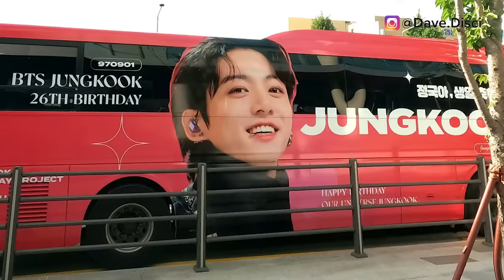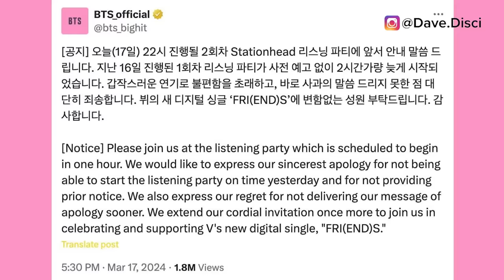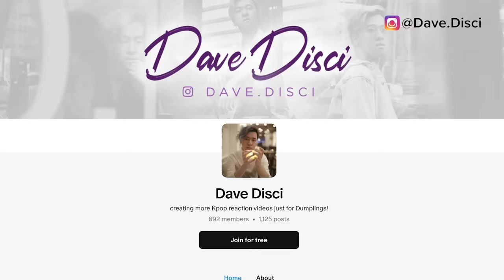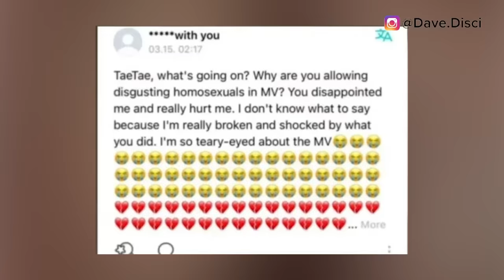V APOLOGIZES & REMOVED? FRI(END)S MV BANNED In Korea For GAY KISSING? Executive Spoke On The Ban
Hey Dumplings, today I want to get into more Kpop news, specifically more BTS news. I want to talk about an apology made on V's behalf for his listening party. We need to talk about the FRI(END)S music video being banned and targeted over gay kissing in the video. And we have an executive speaking on the Scooter Braun protest.

0:00 Table of Contents
0:23 HYBE Executive Speaks On The Ban
4:00 V Apology Over Listening Party
6:00 FRI(END)S MV Protested
9:24 What You Can Do Next To Support

Learn Korean!